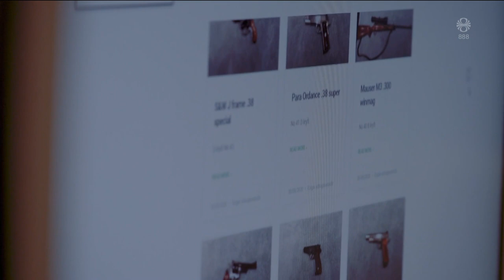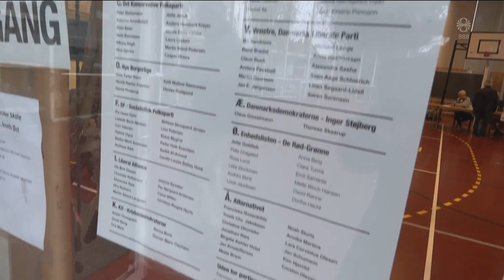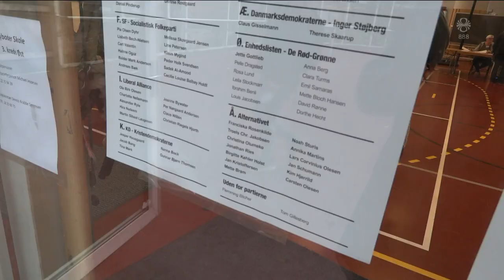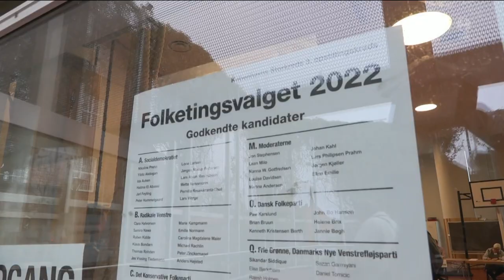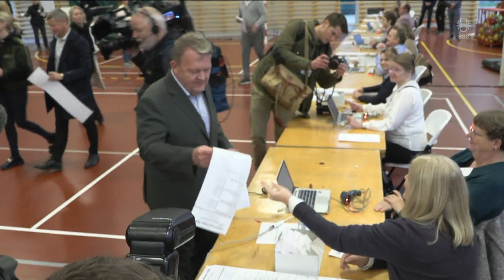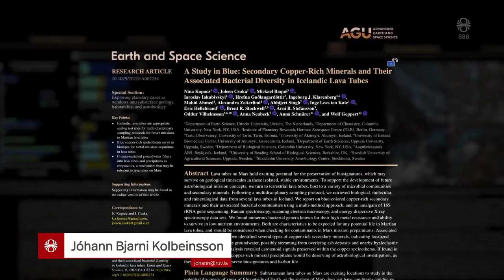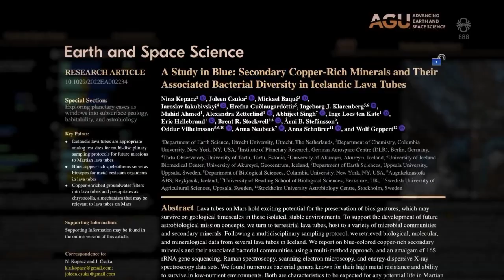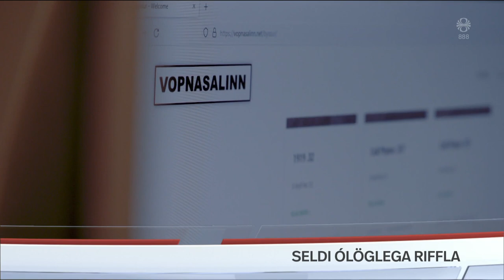Fréttir - 01. nóv 2022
Fréttir RÚV frá 01. nóvember 2022 - Efnisyfirlit:
00:01:28 Faðir ríkislögreglustjóra seldi ólögleg vopn
00:03:43 Spennan magnast í þingkosningum í Danmörku
00:12:28 15 milljarða halli á borgarsjóði
00:16:02 Lögregla í S-Kóreu viðurkennir mistök
00:17:32 Örverur í íslenskum hellum vekja áhuga NASA
00:19:03 Dýrið hlýtur kvikmyndaverðlaun Norðurlandaráðs